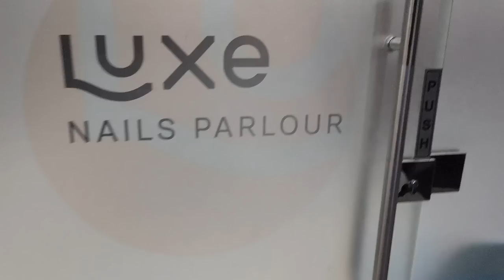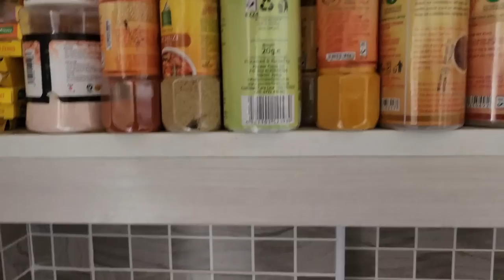VLOG|| Couple Dates|| Maintenance || Genuine Shoes Plug || Cook W/Me.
The shoes are from Jamia mall shop No F85b
their IG page is @genuineshoesandaccessories.